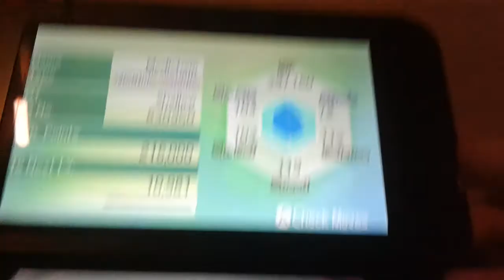SHINY MEDICHAM! - Pokemon Ultra Sun & Ultra Moon: Ultra Wormhole Shiny Hunting Reaction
WILD SHINY POKEMON! IS THIS A LEGENDARY SHINY POKEMON?

I'm adding this one just for the views